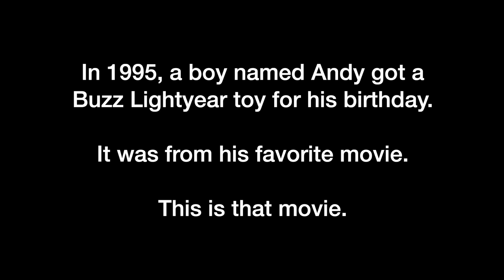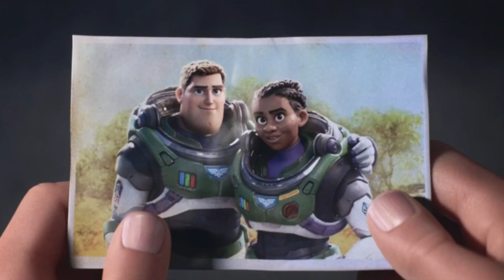FILM REVIEW | LIGHTYEAR (2022)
A spin-off with a concept that initially left audiences confused but then warmed to the kids and beyond! Sam reviews LIGHTYEAR.

This is one that I had mixed feelings and felt somewhat confused about when it was first announced - will it be about the iconic toy or someone who inspired the creation of the toy? Lightyear was intriguing in that sense.

Is Lightyear worth buzzing about and does it hold up to the legacy of the Toy Story franchise?